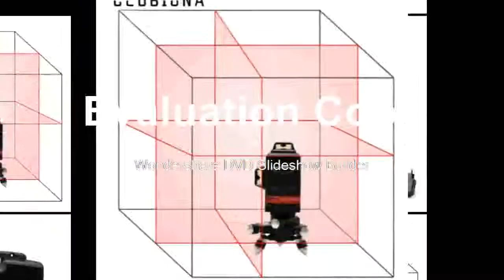Best LOCKABLE slash functional Self leveling 360 rotary 12 red lines RED beam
Product On Aliexpress

Brand Name:CLUBIONAMeasurement Model:12 linesPrecision:+-1.5mm/5mModel Number:ZKLL12RSize:43*32*13cmWavelength:635nmType:Vertical & Horizontal LasersProduct name:3D line laserDiagonal line:YES